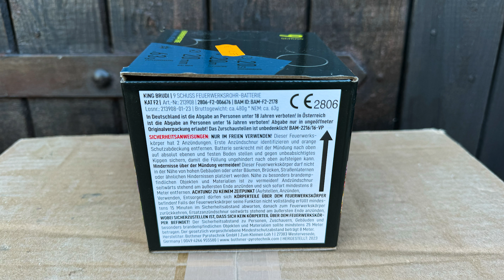Volksfeuerwerk (Pyroland) King Brudi - kleine 9 Schuss Batterie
***Beschreibung Lesen***

Ist ok aber mehr auch nicht.

(Top Abholshop in Thüringen)

++Meine Ausrüstung++
Cam: Sony A7S III + Sony SEL 24-70mm f/2,8 GM2